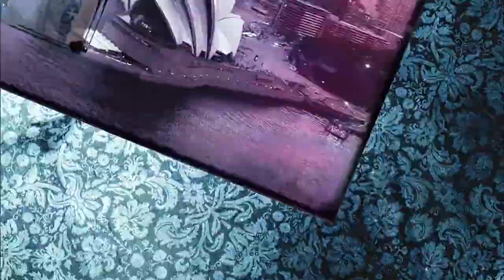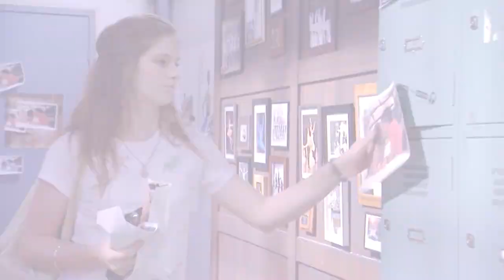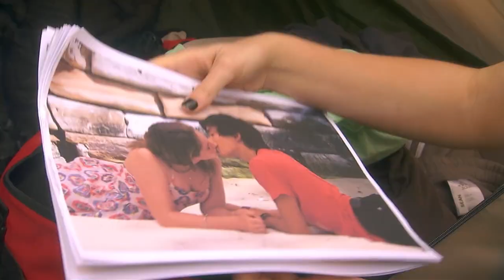A Midsummer's Night's Dream | Dance Academy Short Episode S1 E17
It is school camp time and Tara is ostracised by her friends and further humiliated when photos of her and Christian kissing keep appearing everywhere. Tensions culminate in a fight between Kat and Tara.